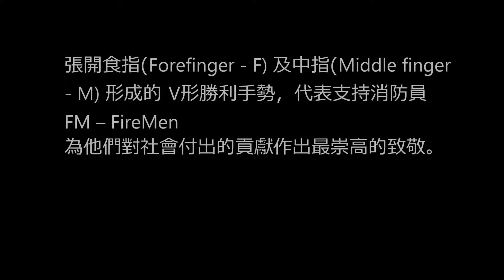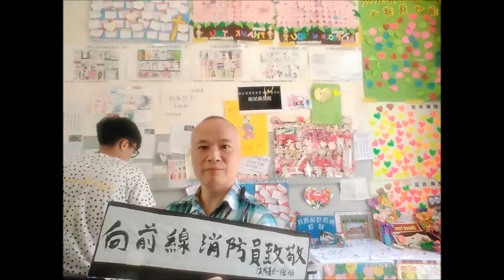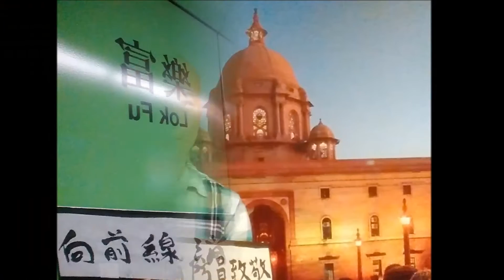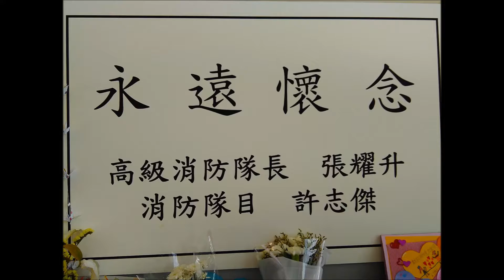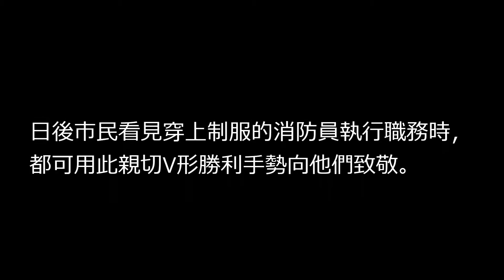V字手勢向前綫消防員致敬 - V Sign Victory for brave firemen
向前綫消防員致敬
萬分感激消防員的辛勞, 向世界出發，宣揚設定消防員日訊息
特區政府應將每年6月21日(迷你倉四級大火事發當日)設定為消防員日以作表揚及嘉許兩位殉職英勇消防員的偉大貢獻；並籍此提升現職消防員的士氣，代表市民給予他們無限的支持及鼓勵，並肯定認同人員的崇高專業地位。
在此向高級消防隊長張耀升和消防隊目許志傑作最崇高的致敬，並向其家屬表達最深切慰問。
萬分感激消防員的辛勞, 肯定認同人員的崇高專業地位。